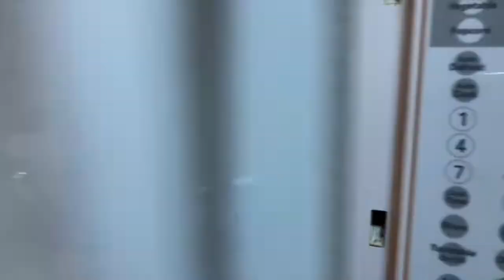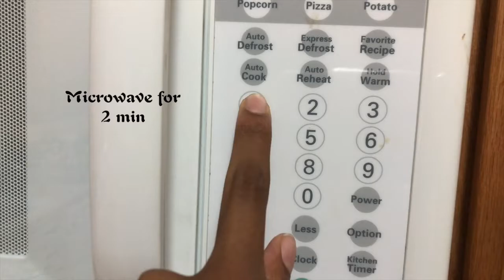Morning Routine for School | Senior Year | 2018-2019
Socials